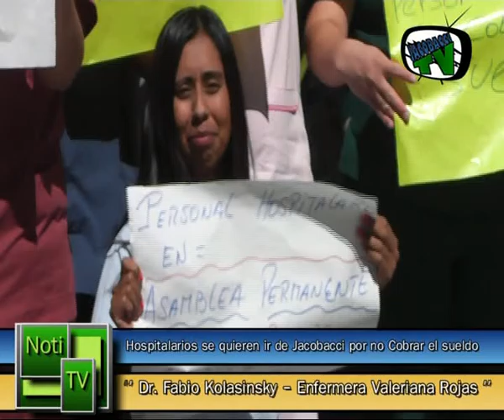Asamblea Hospital uno